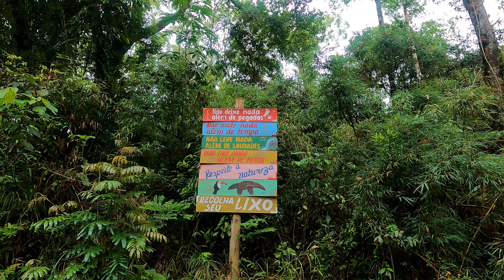Cachoeira da Ponte em Sengés PR [DICAS IMPORTANTES]